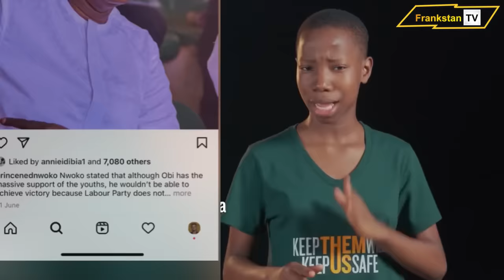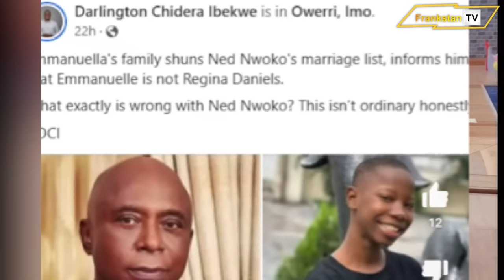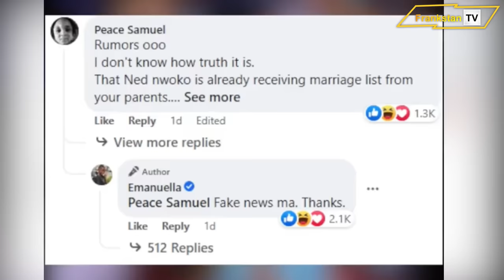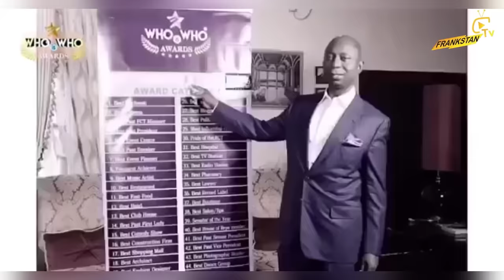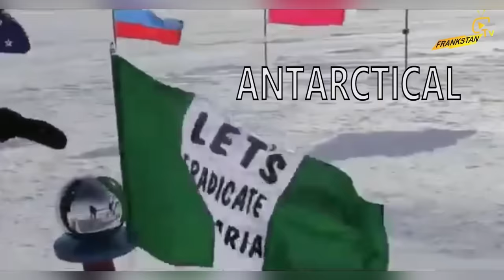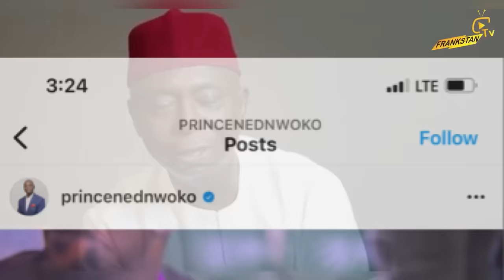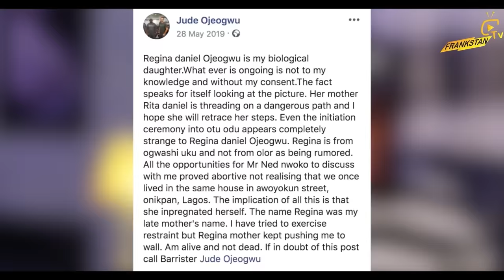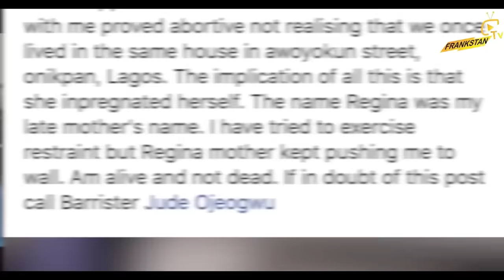Ned Nwoko And EMMANUELLA Marriage Talks ! Untold Truth ! Regina Daniels & Mother Reacts …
There have been a speculation on internet reporting that Ned nwoko is set marry EMMANUELLA if markangel .. here is all You  Need To Know

Ned nwoko to marry EMMANUELLA

Emmannuella husband
Ned Nwoko My Husband
Ned nwoko finally marry Emmannuella

Asking EMMANUELLAs hand in marriage untouchable comedy
Untouchable comedy pranks MarkAngel comedy
Untouchable comedy pranks
MarkAngel get pranked by Emmanuella